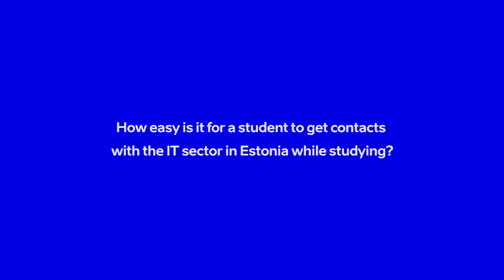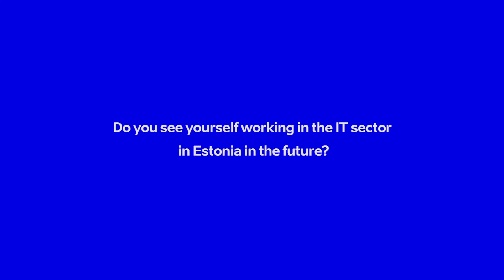Study Estonia - career possibilities in IT sector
Skype Unihack 2017 participants gave insight the labor market in Estonia, how easy is for them to connect with local IT sector and find internship in Estonia.